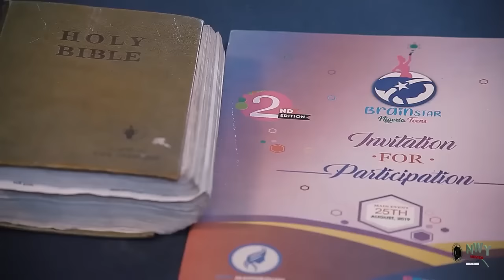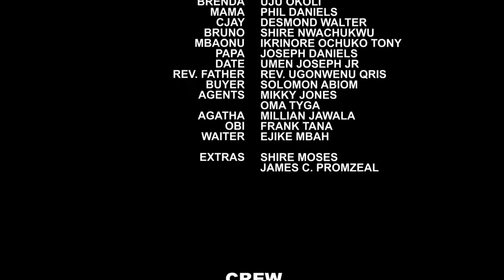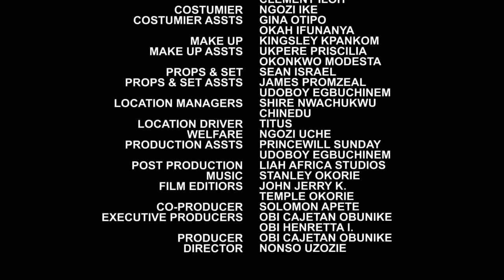He Propose 2 Her Wit A Camry Car & She Reject It But Was Shock Wen He Marry Her Frend Afta He's Rich